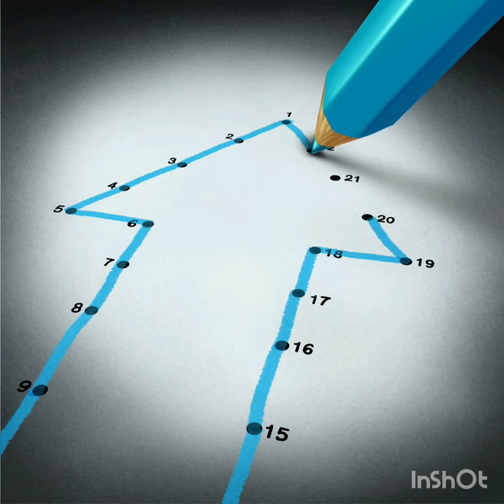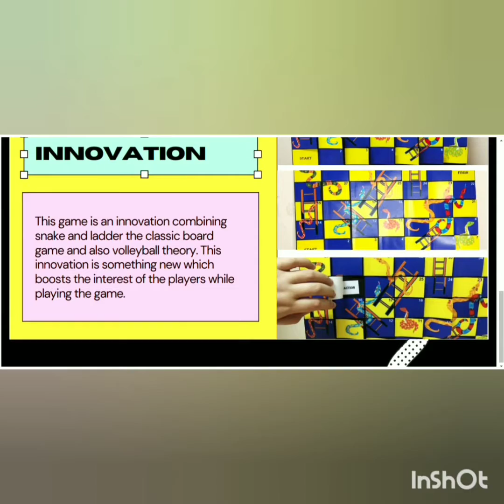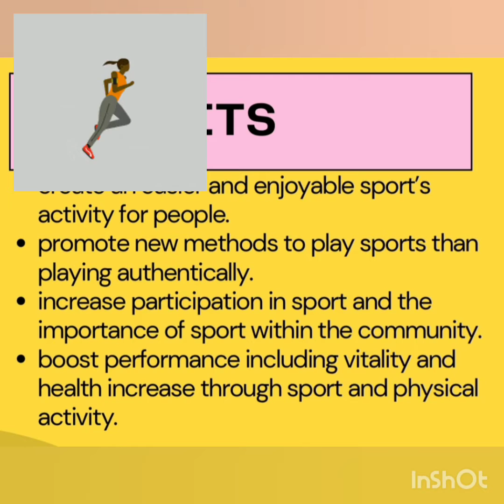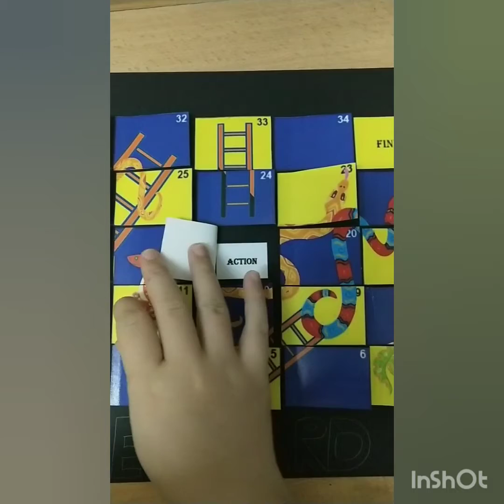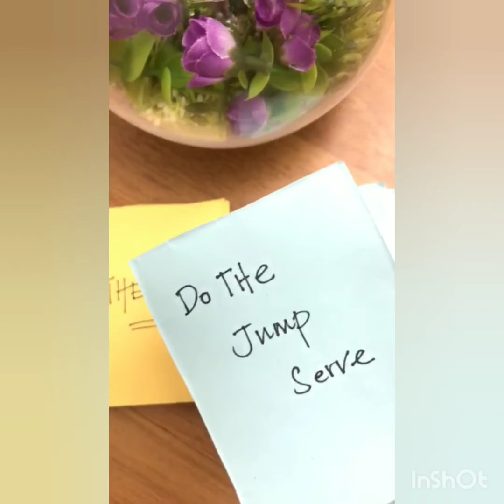INTRODUCIND: VOLLEY-BOARD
INTRODUCING: VOLLEY-BOARD

In conjunction of Teacher's Day Celebration in MSU University, Creative Education Tools Competition is held. We need to choose one sport based on the PJK textbooks within one secondary grade and within the KSSM syllabus. Therefore, we have chose Volleyball as our main sport in the invention and innovation of the sports. Corresponding with the sport, it is under the KSSM syllabus, Form 3  PJK Textbooks in secondary school version. The reason we choose volleyball as our sport to reinvent and re-innovate is to allow further discoveries in playing volleyball that were not possible prior to the economic situation of pandemic where the majority of physical interaction was limited in order to prevent the spread of viruses from one person to another. Volleyball is described as a net-based non-invasive sport in which two opposing teams of six players manipulate the ball with various sections of their bodies. The playable sport consists of two teams of six players each, divided by a net that makes only six players on the field at any given time, three in the front row and three in the back row. During the game, players should not hit the ball twice in a row, and the ball can be played off the net during a volley or serve.